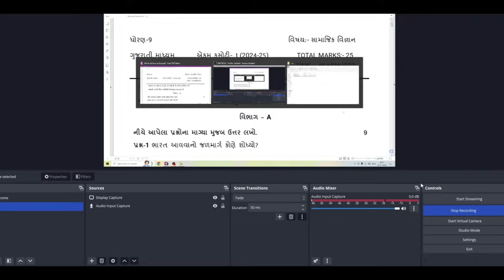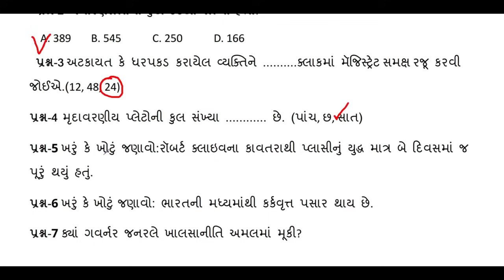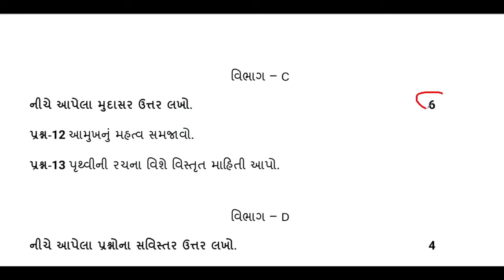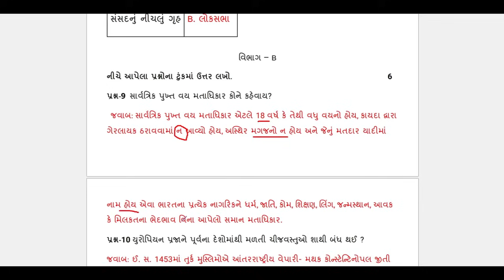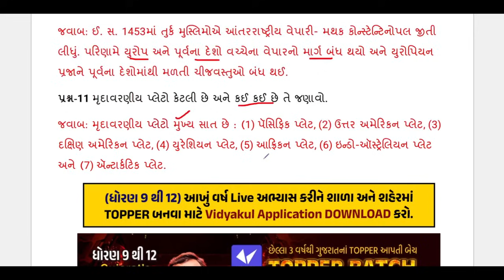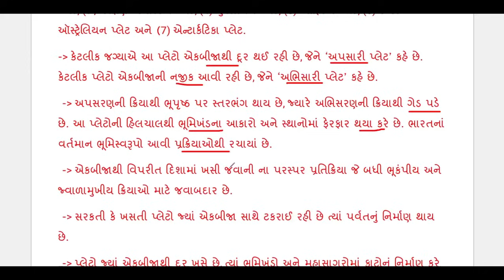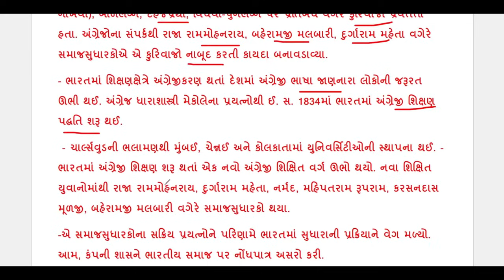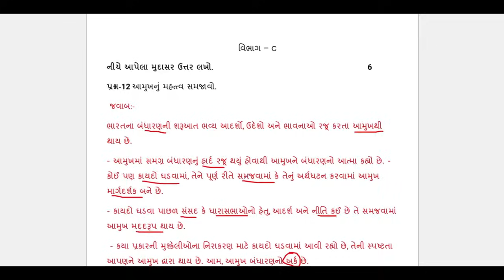std 9 ss ekam kasoti paper solution 2024 | dhoran 9 samajik vigyan ekam kasoti July 2024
📃9th - 10th  પ્રથમ પરીક્ષા IMP પેપરસેટ

𝗡𝗲𝘄 𝗣𝗹𝗮𝘆 𝗟𝗶𝘀𝘁 𝗲𝘅𝗮𝗺 𝘀𝘁𝗿𝗮𝘁𝗲𝗴𝘆 𝟮𝟬𝟮𝟯-𝟮𝟰